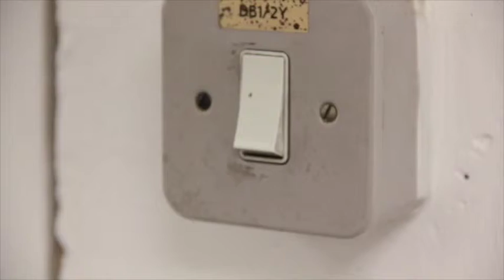annies1000plays 555. RESPONSE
Made as part of the Script to Screen workshop on the 08/04/2015